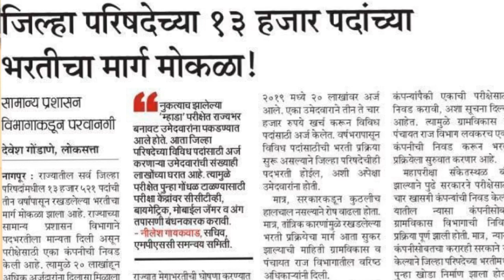जि प भरती 2019 ची तयारी करा सुरू||लवकरच होईल परीक्षा